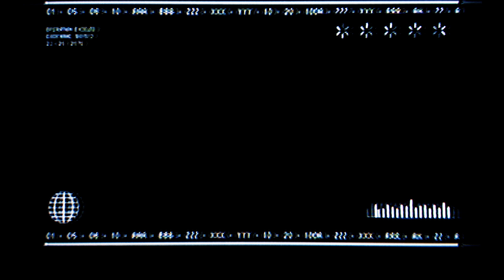Unintentional ASMR Casino ♠️ ​EXTRA Soft & Quiet Baccarat Session